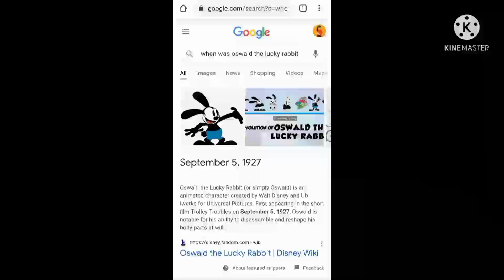Oswald said "Old Timey" and "I'm not that old" on FNF